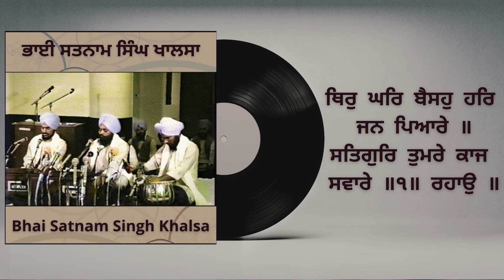Satigur Tumare Kaaj Savaare - Bhai Satnam Singh Khalsa